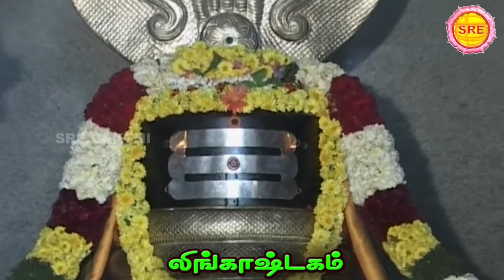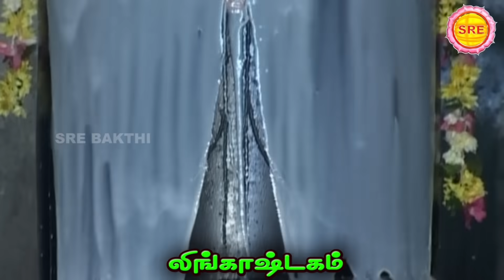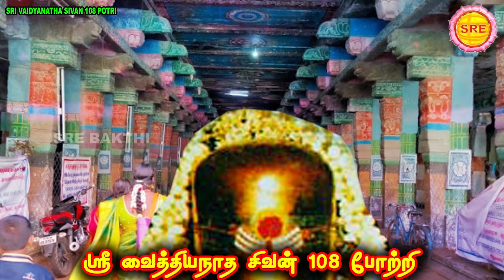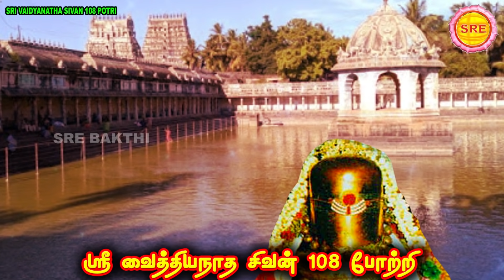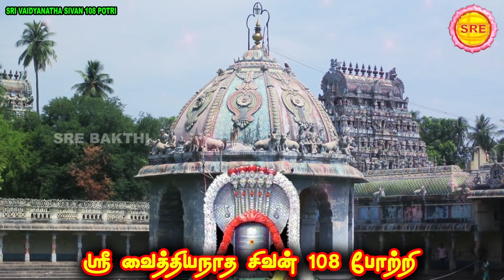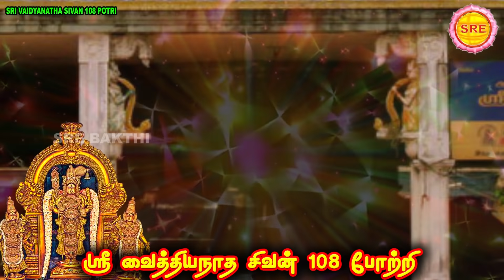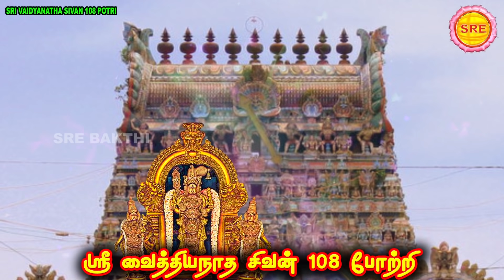சோமவாரப் பிரதோஷம் II சிவன் சிறப்பு பாடல்கள் II தமிழ் லிங்காஷ்டகம் II PRADHOSHAM SIVAN SONGS II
சோமவாரப் பிரதோஷம்

சிவன்  சிறப்பு பாடல்கள்

தமிழ் லிங்காஷ்டகம்

பாடியவர் : வேத விநாயக்

பாடல் இசை :வாரஸ்ரீ

வைத்தியநாத சிவன் 108 போற்றி

பாடியவர் : வீரமணி கண்ணன்

பாடல் : வாரஸ்ரீ

ஸ்ரீ பக்தி

SIVAN PRADHASHAM SONGS

TAMIL LINGASHTAKAM

SUNG BY : VEDA VINAYAK

LYRICS AND MUSIC : VAARASREE

VAIDYANATHA SIVAN 108 POTRI

SRE BAKTHI

சோமவாரப் பிரதோஷம்

சிவன்  சிறப்பு பாடல்கள்

தமிழ் லிங்காஷ்டகம்

பாடியவர் : வேத விநாயக்

பாடல் இசை :வாரஸ்ரீ

பாடியவர் : வீரமணி கண்ணன்

பாடல் : வாரஸ்ரீ

ஸ்ரீ பக்தி